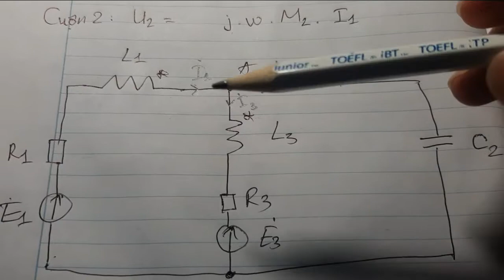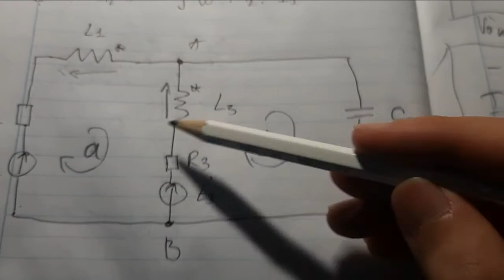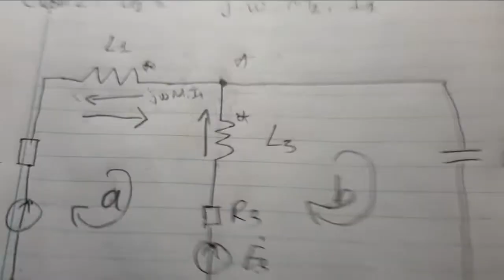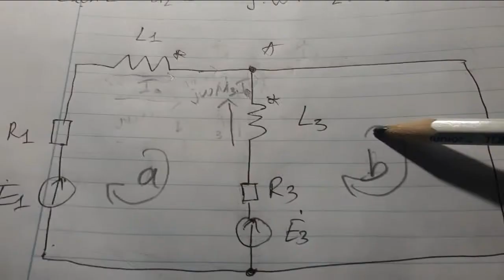[Hiểu rõ] Hỗ cảm. Lý thuyết mạch.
+ Video 7 ẤN NÁT NÚT LIKE ĐỂ MÌNH CÓ ĐỘNG LỰC RA THÊM NHIỀU VIDEO HƠN NỮA!

*Kênh Kỹ sư Điện Công Nghiệp:
1/ Chia sẻ kiến thức liên quan, xoay quanh Chuyên ngành Điện Công Nghiệp một cách chân thành. Cho đi mà không nhận lại.
2/ Chia sẻ, hỗ trợ nhiệt tình, hết mình!
3/ Bản chất việc làm Youtube: Giúp đỡ những ai chưa giỏi bằng mình trở nên giỏi hơn! Giúp họ giỏi bằng mình!

Hỗ cảm. Lý thuyết mạch.
*Từ khóa giúp bạn tìm kiếm video về hỗ cảm - lý thuyết mạch: